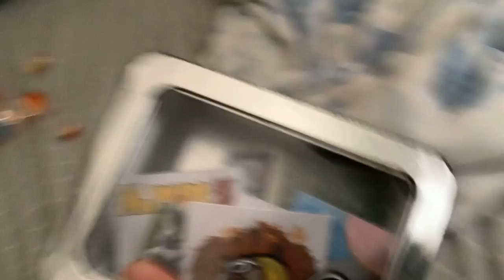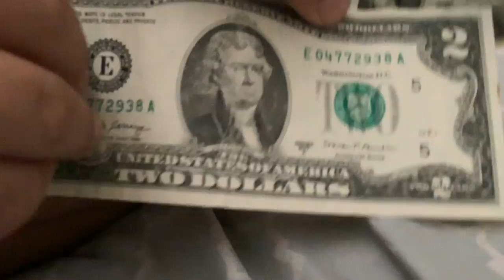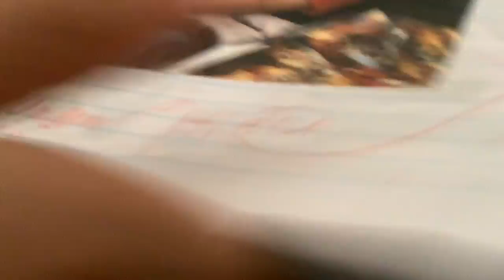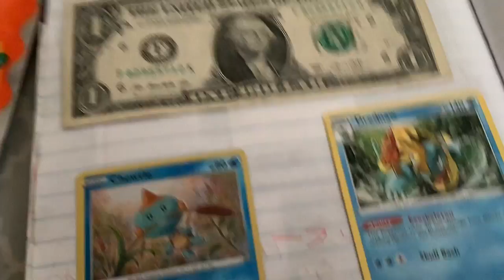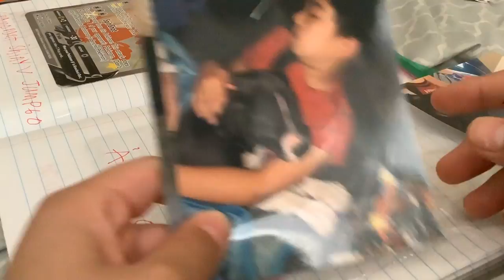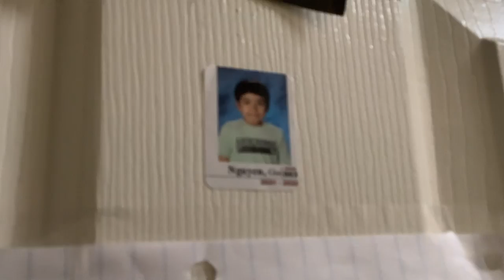Review nha p2